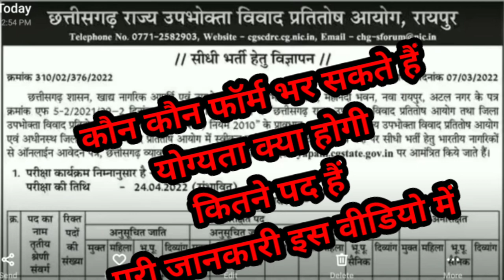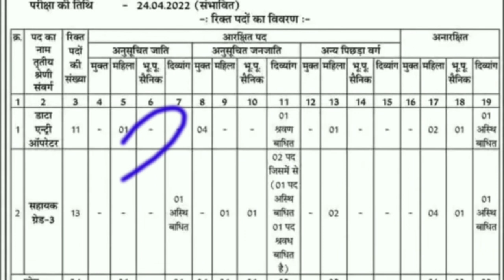व्यापम की नई भर्ती 2022, CG vyapam vacancy 2022, व्यापम की तैयारी कैसे करें, CG patwari bharti,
पटवारी कंप्यूटर प्रश्न पार्ट 1

पटवारी
10वीं 12वीं
patwari syllabus,
राजस्थान पटवारी की तैयारी कैसे करें
राजस्थान पटवार 2022
पटवारी गणित से पूछे गए प्रश्न क्वेश्चन पेपर
गणित की तैयारी कैसे करें
नौकरी की तैयारी कैसे

छत्तीसगढ़ इतिहास भूगोल से पूछे जाने वाले प्रश्न
CG hostel wardarn bharti 2022
CG hostel wardarn bharti syllabus 2022,